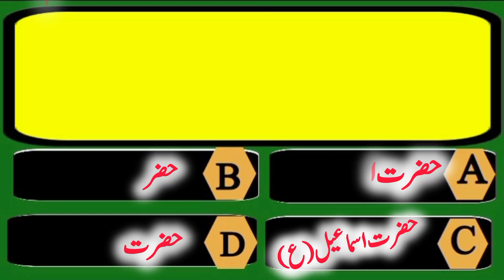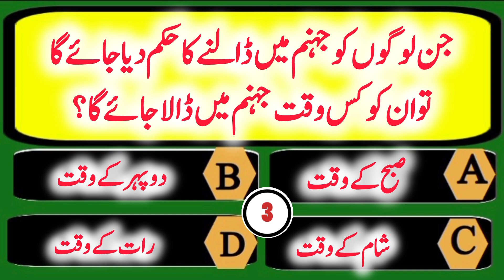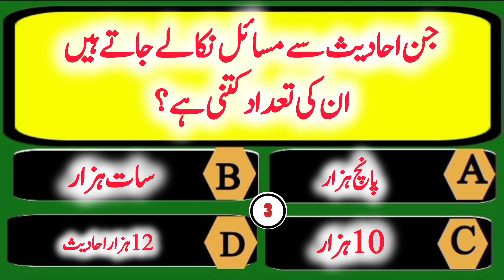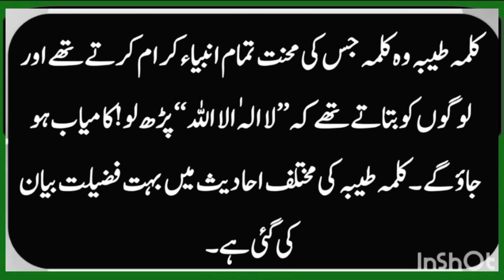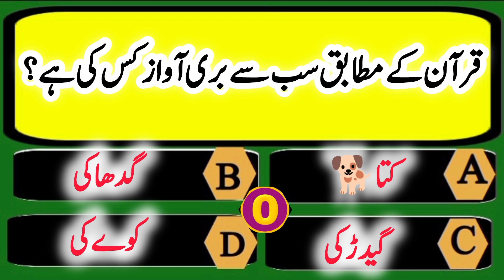Islamic question and answer | popular sawalon jawab | best quiz answers in Urdu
Top Islamic question and answer | popular sawalon jawab | best quiz answers in Urdu

islami question and answer in Urdu | top islami sawalon jawab - best question and answer

islamic question
urdu question
urdu topic
islami maloomat
islami sawal jawab
islami topic
journal knowledge
moral stories islamic in urdu
question answer
gk islamic questions and answers
hadees question
islamic sawalat in urdu
gernal knowledge in urdu
islamic nolej
new islamic topic in urdu
islamic knowledge video
urdu islamic tiktok
know about islam
islamic topic short